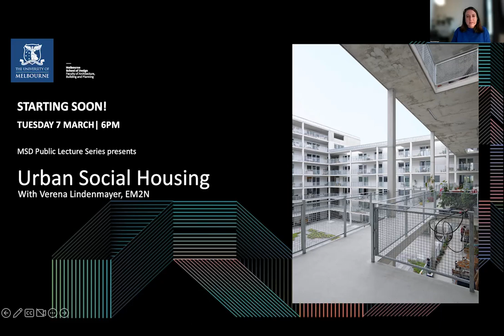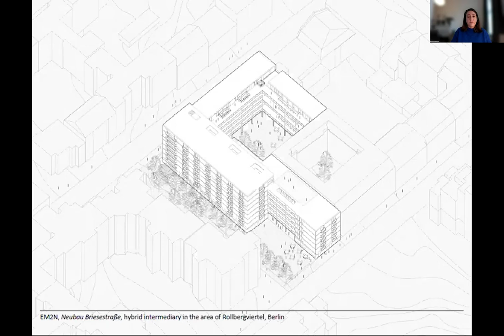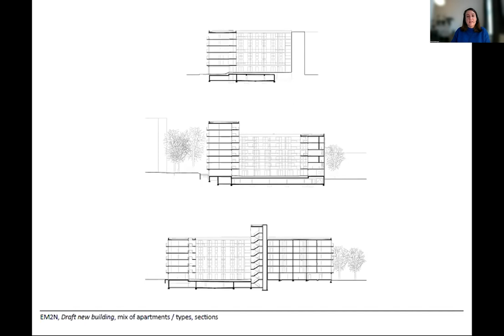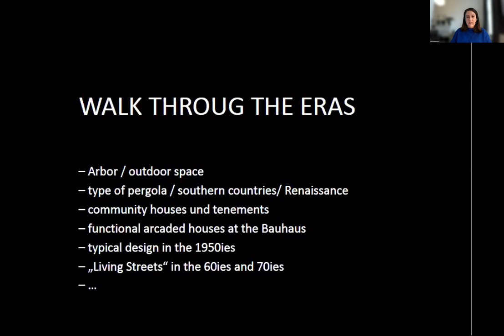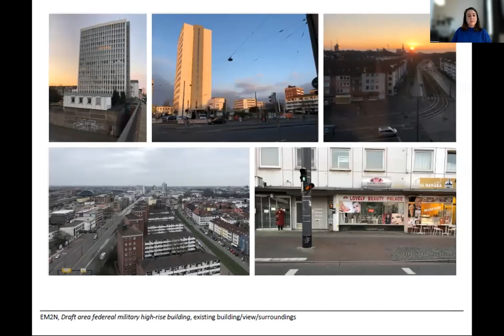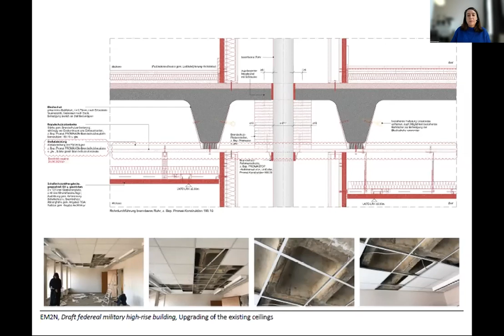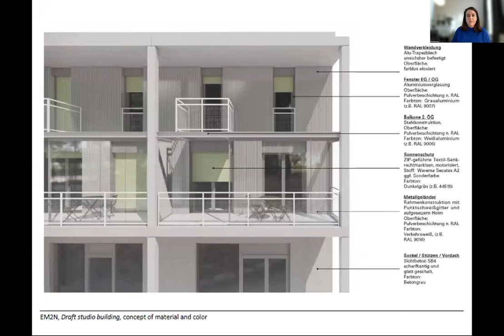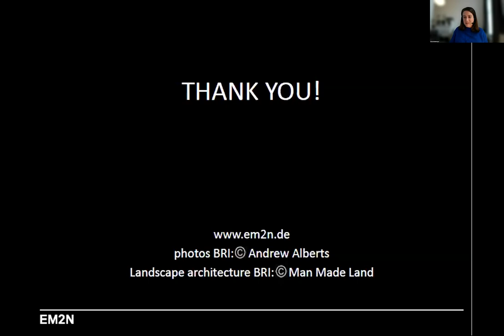Urban Social Housing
An online lecture with architect Verena Lindenmayer from EM2N, an architectural practice based in Zurich, Switzerland and Berlin, Germany. The lecture was moderated by Dr Djordje Stojanovic, Senior Lecturer in Architectural Design for the Faculty of Architecture, Building and Planning.